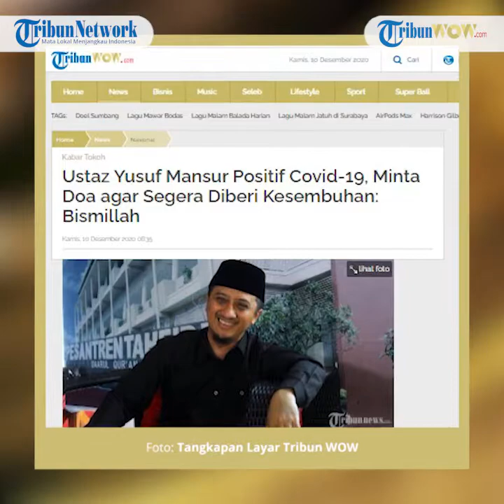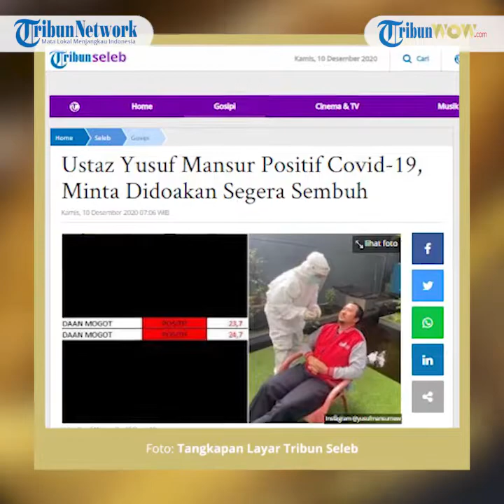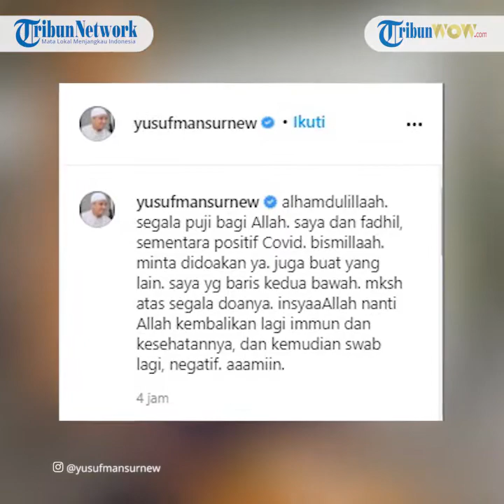Ustaz Yusuf Mansur Positif Covid-19: Minta Didoakan Juga Buat Yang Lain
TRIBUN-VIDEO.COM - Tokoh agama Ustaz Yusuf Mansur menyatakan bahwa dirinya positif terinfeksi Covid-19 alias Virus Corona.

Dilansir oleh TribunWow.com, hal itu disampaikan oleh Ustaz Yusuf Mansur melalui akun Instagram @yusufmansurnew, Kamis (10/12/2020).

Sang ustaz mulanya menampilkan hasil swab test yang dijalaninya.

Menunjukkan bahwa dirinya positif terjangkit Covid-10.

Untuk itu, Ustaz Yusuf Mansur meminta doa agar lekas diberi kesembuhan.

Kelak jika sudah sembuh, ia menyatakan tetap akan kembali menjalani swab test hingga memperoleh hasil negatif.

"Alhamdulillaah. segala puji bagi Allah. saya dan fadhil, sementara positif Covid. bismillaah.

minta didoakan ya. juga buat yang lain. saya yg baris kedua bawah

mksh atas segala doanya. insyaaAllah nanti Allah kembalikan lagi immun dan kesehatannya, dan kemudian swab lagi, negatif. aaamiin," tulis Ustaz Yusuf Mansur.

Hal itu tak pelak menuai doa dari publik melalui kolom komentar.

Tak sedikit dari mereka yang mendoakan sang ustaz agar segera sembuh.

(TribunWow.com/Atri WM)

Artikel ini telah tayang di Tribunwow.com dengan judul Ustaz Yusuf Mansur Positif Covid-19, Minta Doa agar Segera Diberi Kesembuhan: Bismillah,